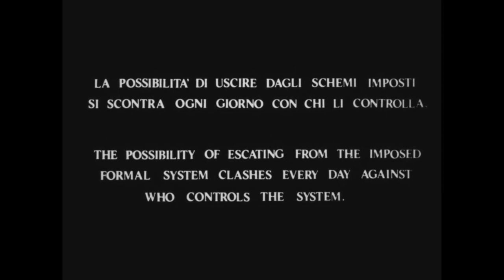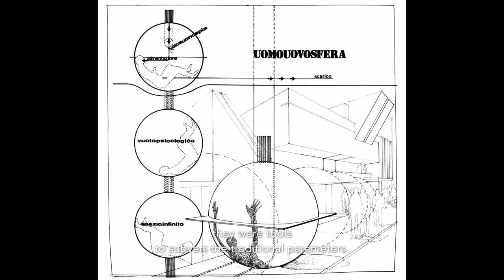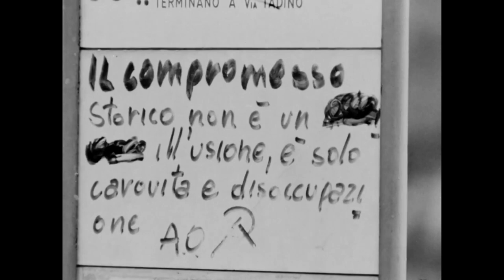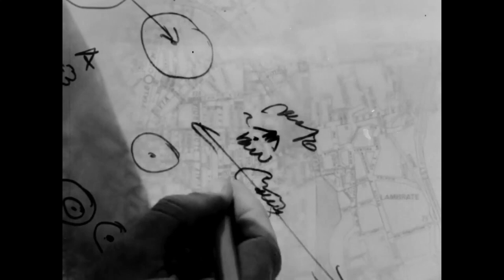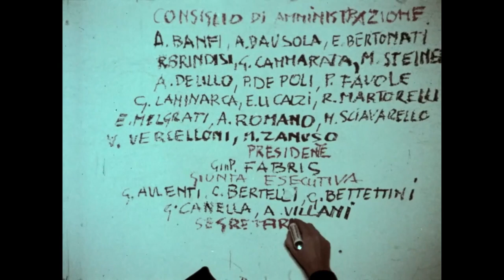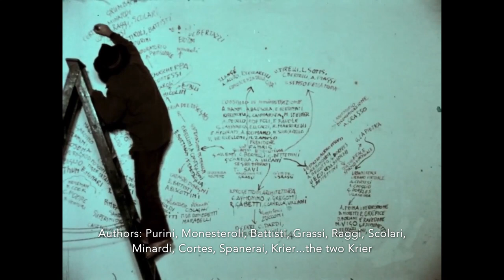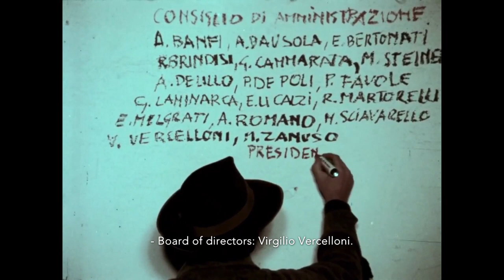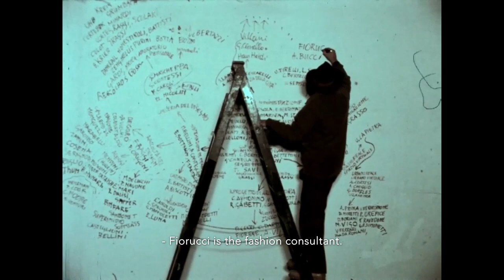Radical Observation - Ugo La Pietra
This masterclass is the 7th session of the Sensitive Observations Seminar Series hosted by AA Diploma Unit 16: Homo Urbanus taught by Ila Bêka, Louise Lemoine & Gili Merin

Architect, artist and designer, Ugo La Pietra is a major figure of the Italian radical design movement of the 1960’. His work defies all categories as he spent his life fighting against partition between disciplines, exploring a wide range of formal expressions and artistic languages.
Using photography, film, drawings, cartographies, and other « decoding tools », his practice aims to break behavioural habits and equilibriums in order to establish a new relationship between the individual and the urban environment, based on a process of appropriation that he calls « Inhabiting the city ».